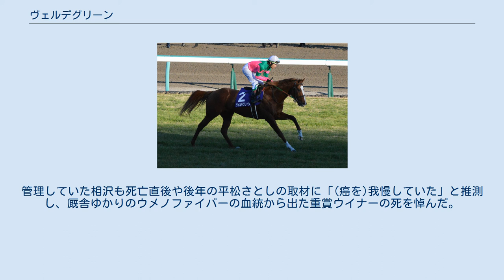ヴェルデグリーン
ヴェルデグリーンは日本の競走馬。
おもな勝ち鞍に2013年のオールカマー、2014年のアメリカジョッキークラブカップ。
 2010年12月25日、中山競馬場での2歳新馬戦でデビューし、1着。
その後しばらくは若葉ステークスを挟んで500万下条件クラスでなかなか勝てず、2012年2月の東京競馬場での500万下条件戦でようやく2勝目を挙げる。
1000万下条件クラスに昇級も2戦して勝てず500万下条件に降級し、降級後4戦目の2013年1月に3勝目を挙げると、1000万下条件の調布特別、1600万下条件の常総ステークスと特別戦を連勝して3連勝とした。
3連勝の陰には、これまでよくなかった爪の状態が改善したことが挙げられている。
重賞初出走となった新潟大賞典こそ10着に終わったが、秋初戦のオールカマーを9番人気で制して重賞ウイナーとなった。
その後出走の天皇賞（秋）、有馬記念はそれぞれ8着、10着に終わったが、2014年初戦のアメリカジョッキークラブカップではサクラアルディート、フェイムゲームとの接戦をものにして重賞2勝目を挙げた。
中山記念5着のあと短く休養し、次走に「メンバー手薄の可能性」と想定されていた宝塚記念に出走し、レースでは12頭立ての最下位に終わった。
 宝塚記念後は放牧に出されていたが、8月2日に放牧先で腹痛を発症したため美浦トレーニングセンターの診療所に搬送されて翌3日に開腹手術が行われたが、腸全体が癌に侵された末期の状態だったため、予後不良と診断され死亡した。
後半の主戦騎手だった田辺裕信や調教を担当していた調教助手の三野輪亮によれば、アメリカジョッキークラブカップ勝利後から筋肉の張りが落ちていく傾向があり、中山記念と宝塚記念の結果にも首を傾げていたものの、癌で死んだことによってようやく合点がいったという。
管理していた相沢も死亡直後や後年の平松さとしの取材に「(癌を)我慢していた」と推測し、厩舎ゆかりのウメノファイバーの血統から出た重賞ウイナーの死を悼んだ。